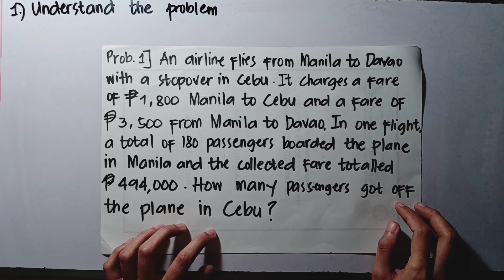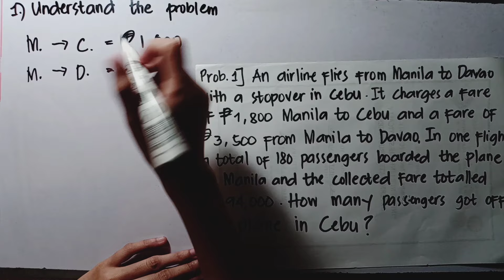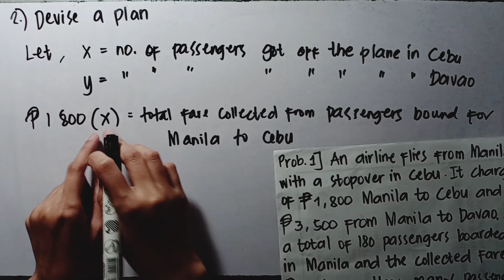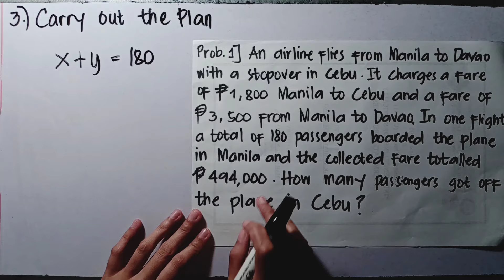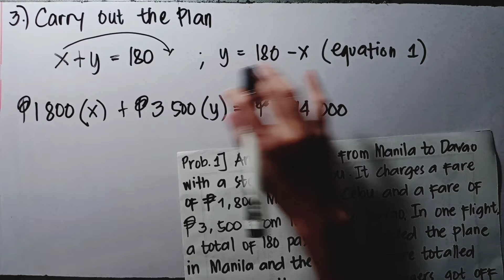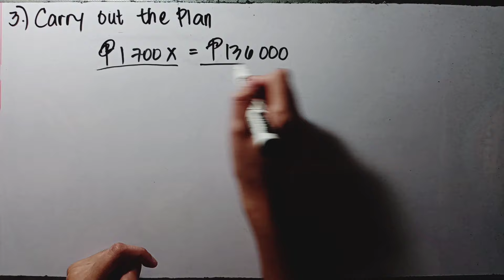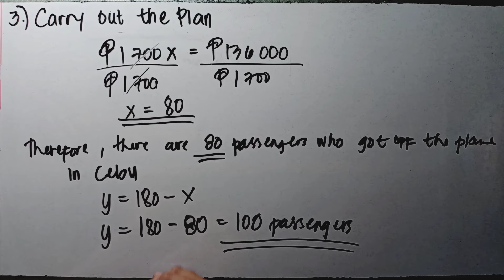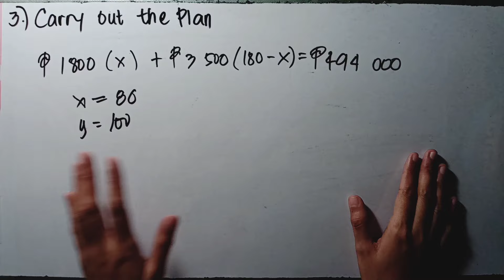POLYA'S PROBLEM-SOLVING STRATEGY (PART 1)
Polya's Problem Solving Strategy is one of the topic included in the Mathematics in the Modern World. It is basically the steps on how to deal with various mathematical problems.

Learn how to answer some problems by watching this video.

This only the part 1 of the video. If you want to continue watching just click this link for the second part